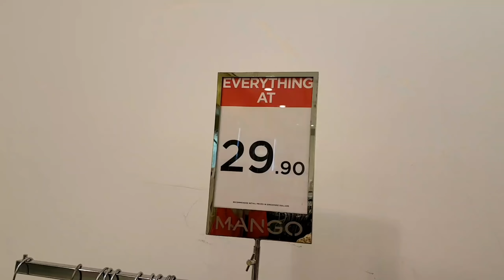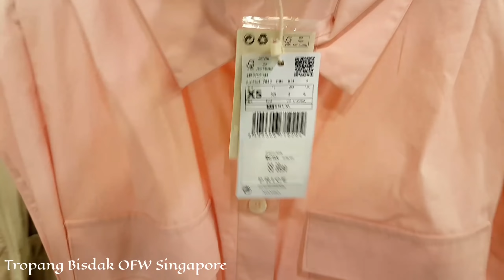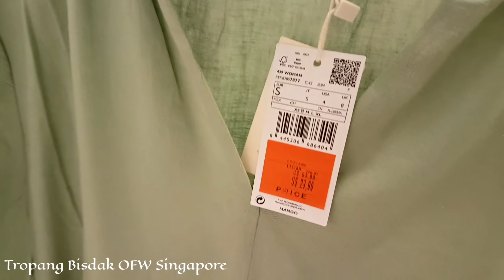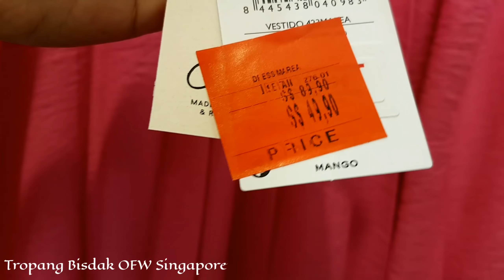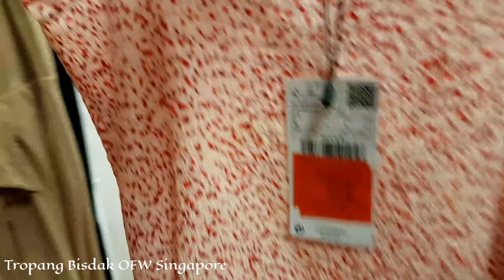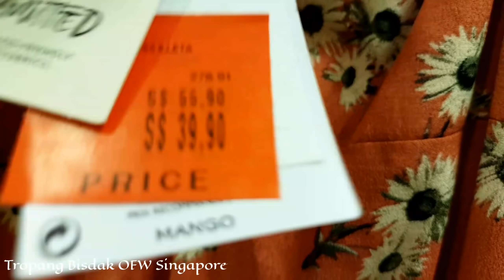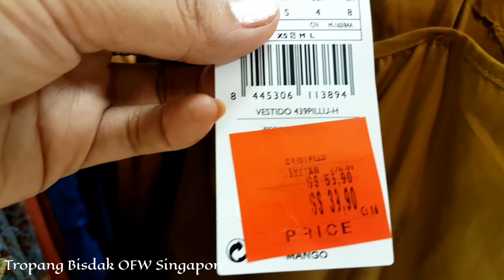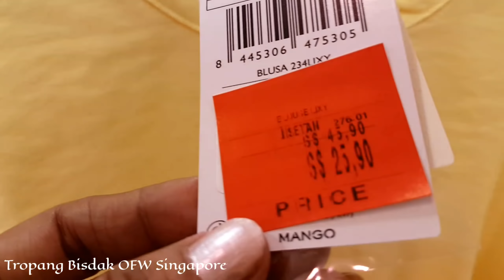MANGO WOMEN'S NEWEST COLLECTION||JULY 2021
💗SHOP WITH ME GUYS 💗

Facebook Page:Tropang Bisdak ofw Singapore